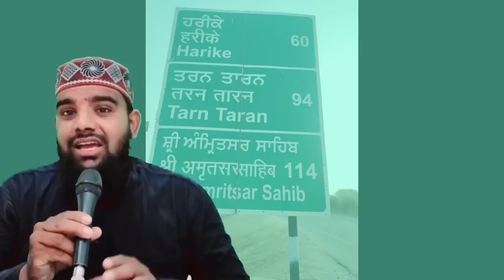Day 104 | Shihab Chottur Live Location 🔴 13 सितम्बर बाबा जमाल का कमाल | हाथ मिला लिया शिहाब भाई से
Hi,

Makkahwalk, shihabchotturlive, Shihabchottur, Keralatomakkah

shihab chottur new video, shihab chottur live location, shihab chottur morning live update, shihab live update, shihab kahan pahunche, shihab 13 September live, Shihab chottur live today

Day 104 | Shihab Chottur Dream Walk by foot | Kerala To Makka Madina | Shihab Chottur punjab

Shihab Bhai Ki Right location
Shihab Chottur is waqt kaha tak pahunche
shihab Chottur Ki live location 12 September
shihab Chottur Ki Location
shihab Bhai Ki Short Video
Shihab bhai Welcome to Pakistan
Shihab Chottur welcome to Punjab

Shihab Bhai 13 September ko kaha Pahunche
Shihab Chottur 13 September Ki Live Location
Shihab Chottur Ki Live Location 13 September
Aaj Shihab Bhai Kaha Tak Pahunche
Shihab Bhai Ki Aaj Ki Location kya Hai

namaz, islam, ajmer, rajasthan, पंडित, शिहाब भाई, शिहाब भाई हज, shihab paidal haj yatra, ajmer shareer, शिहाब अजमेर, शिहाब हज यात्रा, shihab bhai, shihab haj yatra, khadim, ajmer shareef, godi media exposed, shihab chottur, muslim news